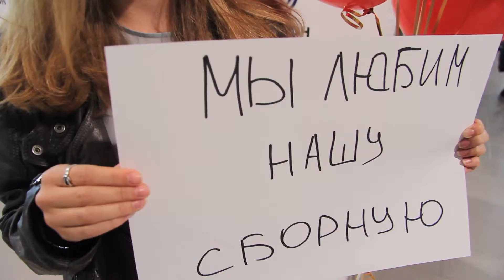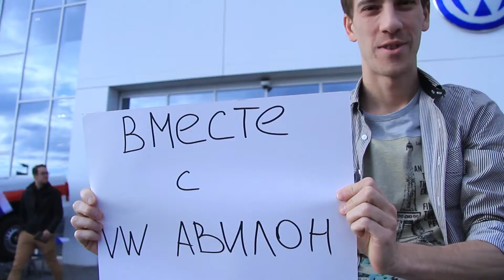Фабрика Событий. Видеописьмо-пожелание к Российской сборной.